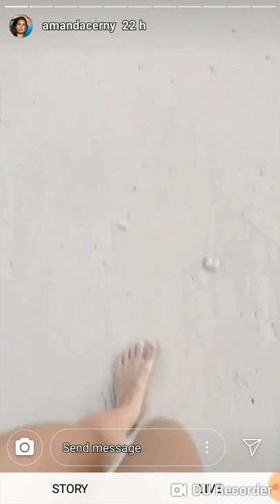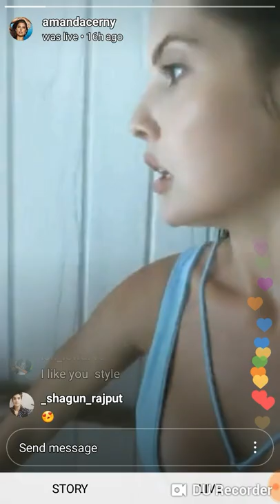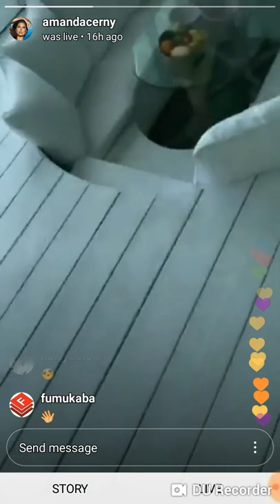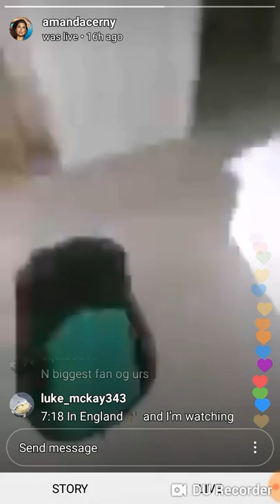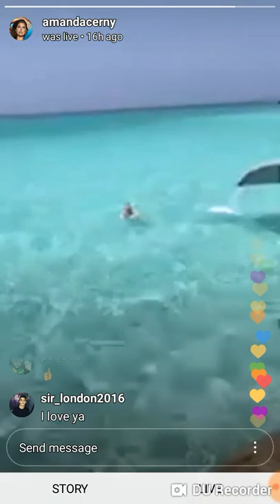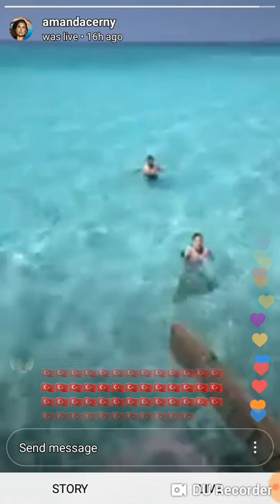Amanda Cerny Live On Instagram (Supermodel/Actress).